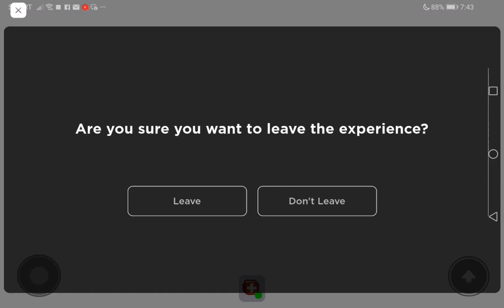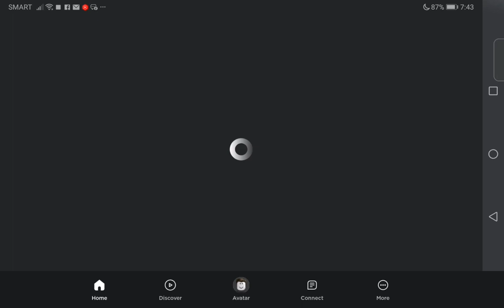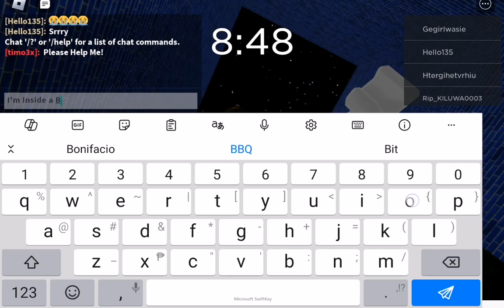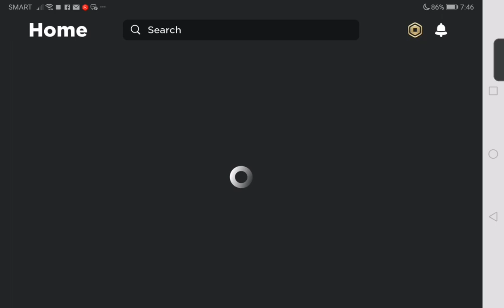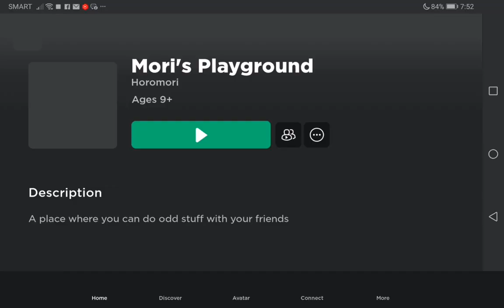I'm playing Roblox now guys! (1st Video uploading Roblox this time)